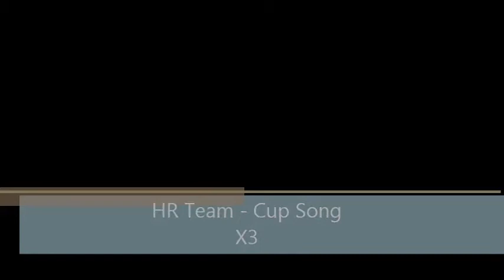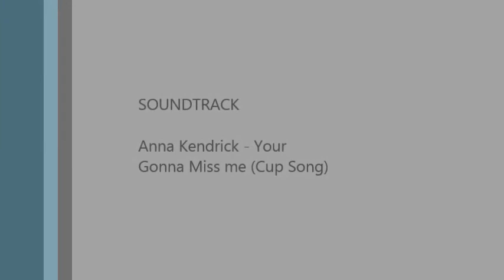HR & Cup Song - Afghanistan Style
HR Team in Afghanistan does our version of the Cup Song from Pitch Perfect